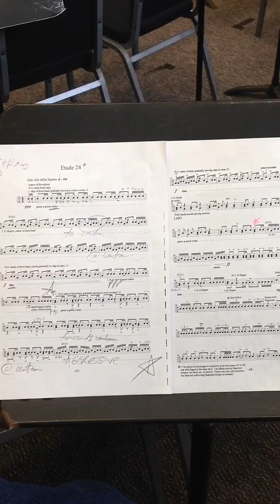Etude 24 by Aleo